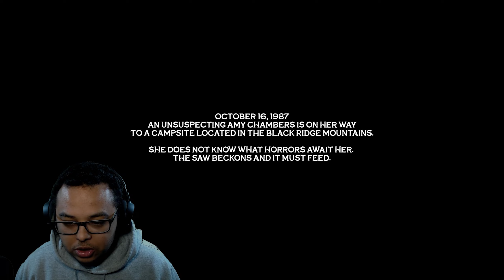Meat saw || I hate chainsaws.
I play meat saw a game i found randomly on steam. It is scary and made me scream like a girl. but like a tough girl. not saying girls arent tough. I mean some of the screams are high pitch and i think... you know what never mind. Please enjoy.

Youre still here and I love you.